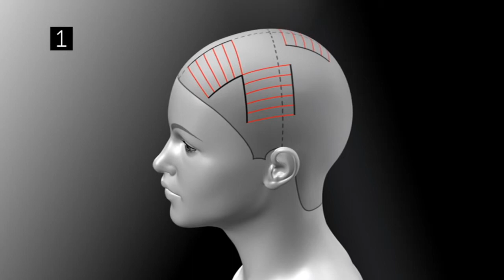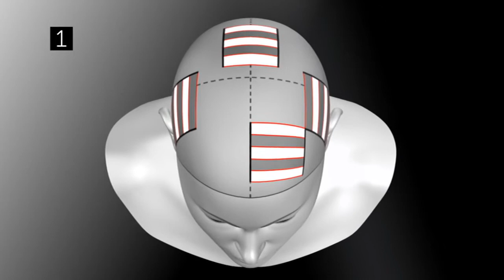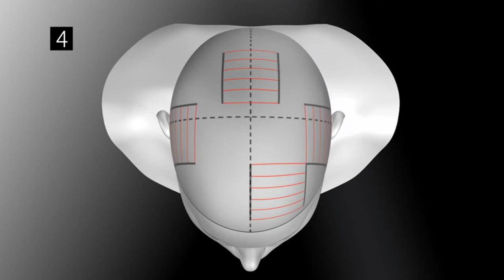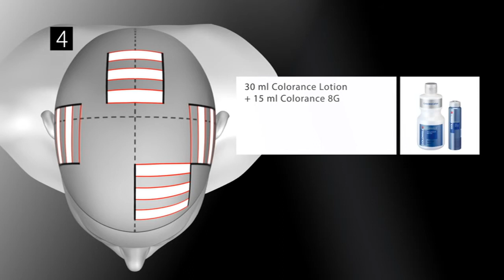Goldwell ColorZoom Part 6